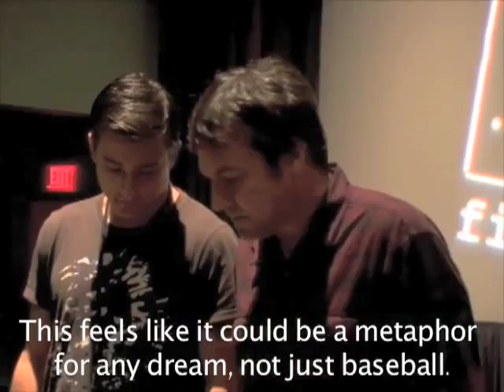Calvin Marshall - Alex Frost and Gary Lundgren Q & A at Cucalorus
Q & A with Alex Frost and Director Gary Lundgren after a screening of CALVIN MARSHALL at the Cucalorus Film Festival 2009. Thanks to the folks at Cucalorus for providing the footage.

Feature film stars Alex Frost, Michelle Lombardo, Steve Zahn, Diedrich Bader, Cynthia Watros, Jane Adams, Andrew Wilson, Catherine Coulson, Josh Fadem, Jeremy Sumpter, Abraham Benrubi, Darwin Barney and Rosie Thomas